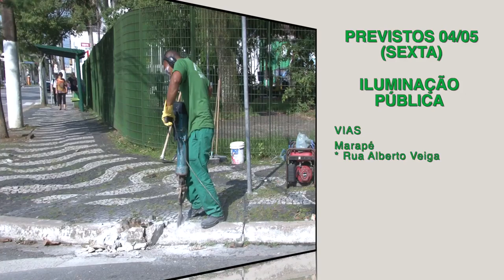'Cuidando de Santos': veja os serviços realizados hoje (3) e a agenda de sexta (4)